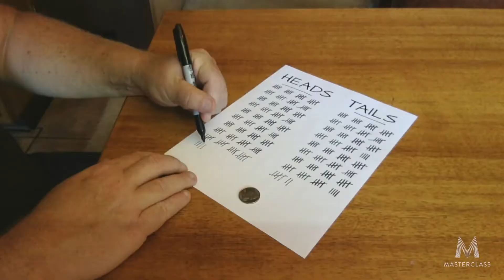Kevin Patrick Sweeney Masterclass Trailer